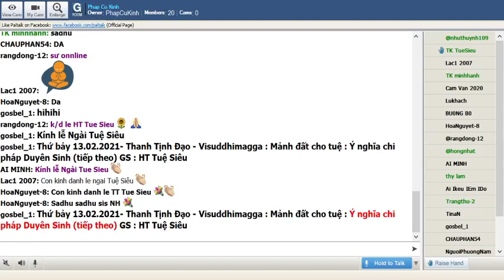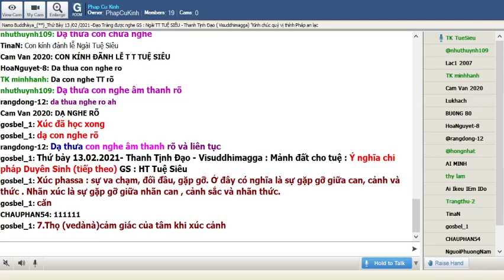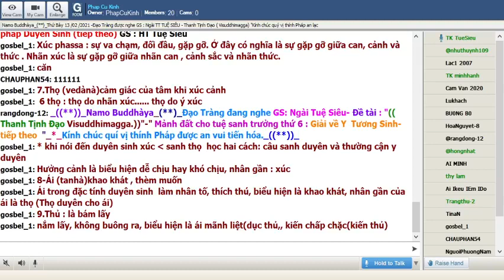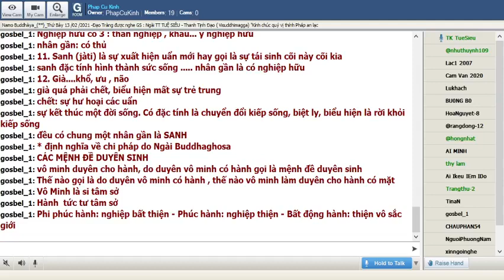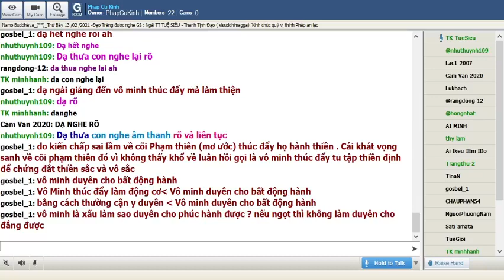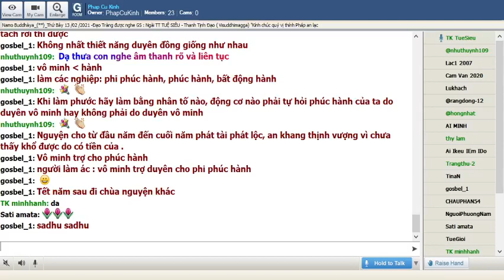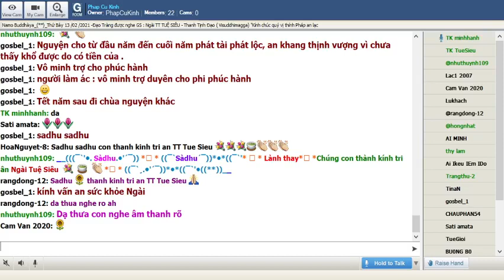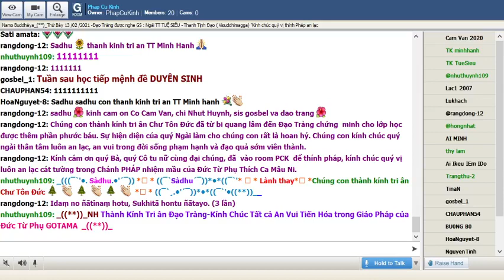66_Thứ Bảy Feb 13-2021.Ngài Tuệ Siêu giảng Thanh Tịnh Đạo-Visuddhimagga( Buổi 65)_Y Tương Sinh."(tt)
66_Thứ Bảy Feb 13-2021.Ngài Tuệ Siêu thuyết giảng Thanh Tịnh Đạo-Visuddhimagga ( Buổi 65) _" -"IV. -Phần Tuệ ( Paññaniddesa )_*_Mảnh đất cho tuệ sanh trưởng thứ 6: "Giải về Y Tương Sinh."(TIẾP THEO)